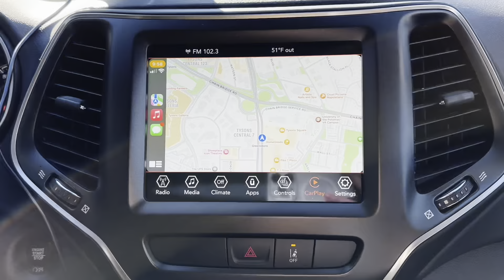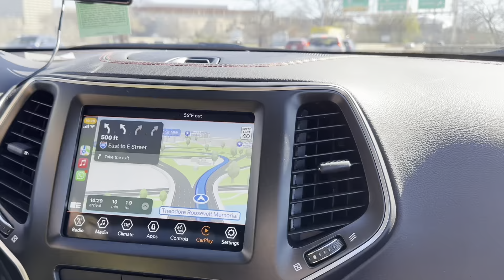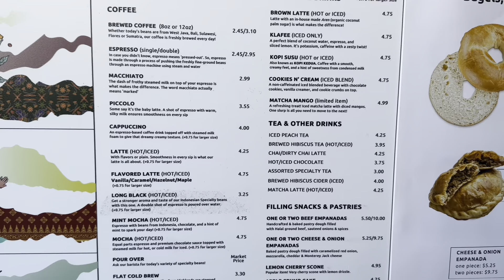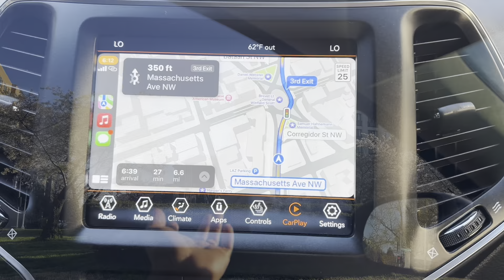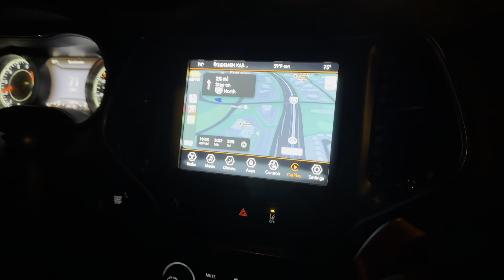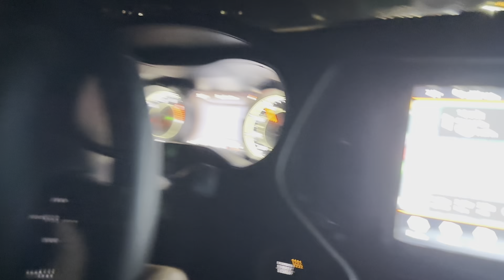Day 2, WASHINGTON, D.C. : Cherry Blossoms at Tidal Basin and Kenwood, Maryland